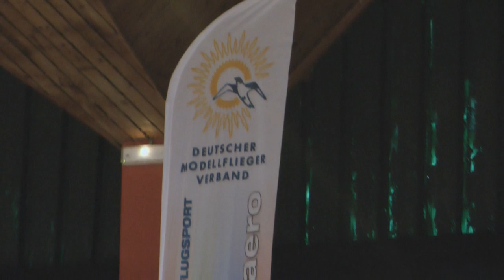IITOP 2011 - Bonus 2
If you enjoyed the IITOP videos, you may also like to see a bit more ...